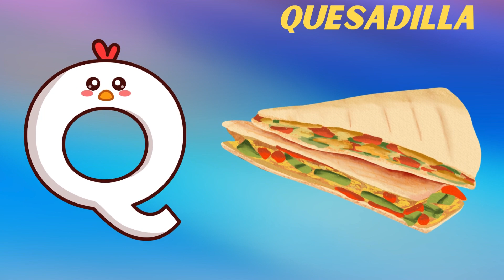Abc Song | Abc Phonics Song | Phonics Song For Toddlers | Alphabet Song For Kids | Nursery Rhymes